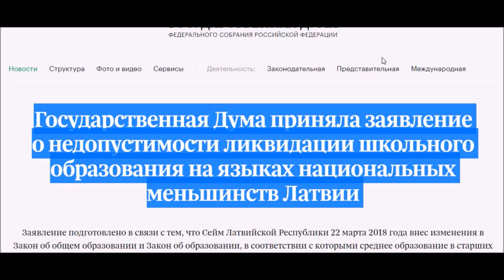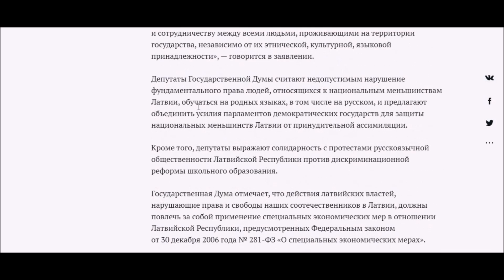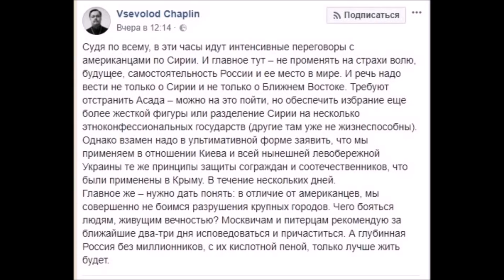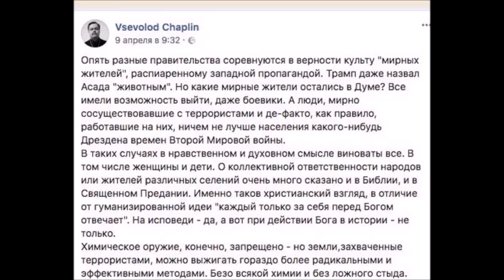Спрашивали – отвечаю! Выпуск 39, 14.04.2018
Таймкоды:
01:14 - Донаты: заработок или попрошайничество? (предыдущий ответ
27:09 – Российская реакция на запрет русского языка в Латвии (источник
37:02 - О заявлениях Всеволода Чаплина
47:11 - Дорожная карта пути к гражданскому обществу.
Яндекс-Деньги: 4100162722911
Номер карты VISA: 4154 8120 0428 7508, YURI GIMMELFARB (Альфа-банк)
Webmoney:
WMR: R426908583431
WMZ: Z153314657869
Bitcoin: 13Np8JrEgQMSuo4dx7gDjGotdx2ie1cZhe
Ether: 0x730119e25E1670996c02BBd5507EfcC26ce38cB5